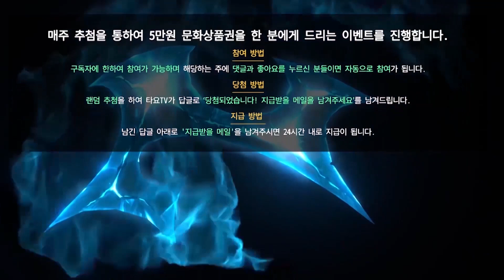하스스톤 투기장 #1 '과연 누구의 말이 정답일까?..' 아만보들의 향연 (KOR Hearthstone)